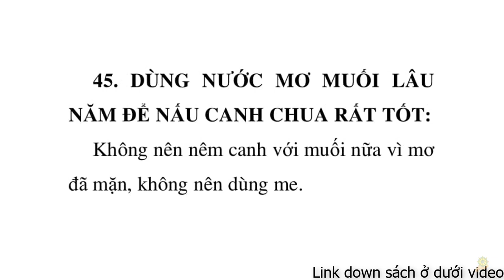Thực Dưỡng | Hướng Dẫn Làm Mơ Muối Lâu Năm Nấu Canh Chua | Trợ Phương Số 7| Sổ Tay Dưỡng Sinh Ohsawa